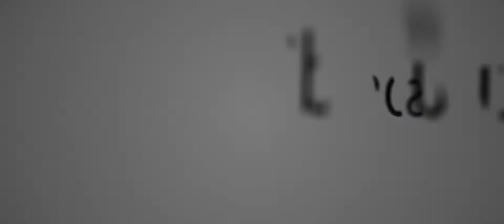Katie and Kyle Wedding Highlight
Katie and Kyle's love and devotion for each other comes pouring through in this video. The only thing more touching and spectacular than their reception toasts, were the heart-felt vows these two exchanged at the alter. Their special day was shared with friends and family at the Flanders Valley Banquet Hall in Flanders Valley, New Jersey.

591 Summit Avenue Suite #101